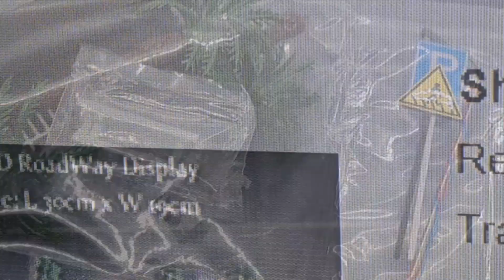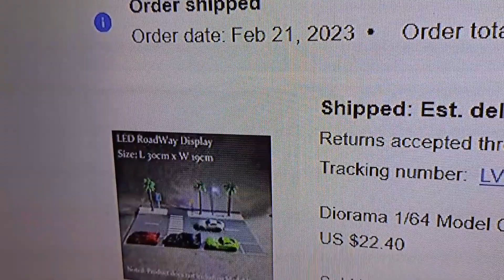Mail call: Diorama took over a month to get here.